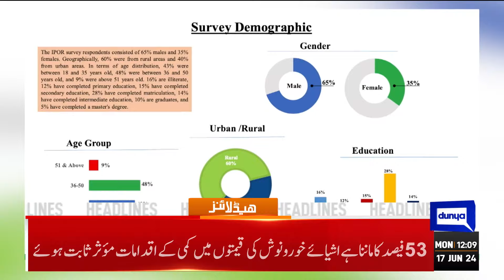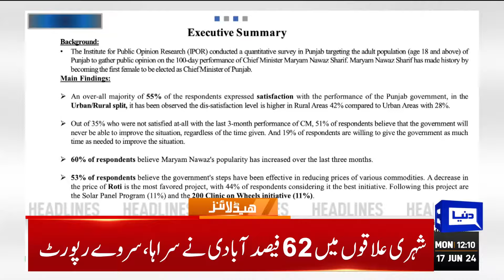Dunya News headlines 12PM | Sheikh Rasheed Ki Wapsi | Eid al Adha | Budget | Taxes Increase Again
PM Shehbaz announces Rs10.69 cut in electricity tariff for industries

PM slashes petrol price by Rs10.20 per litre

USA into T20 World Cup Super Eights, Pakistan out, after rain strikes again

Muslims begin Hajj under shadow of Gaza war

Nepra increases base power tariff by 5.72 per unit

Sindh presents Rs3,056 billion budget for FY2024-25 amid opposition outcry

Achakzai to hold talks with PML-N, PPP